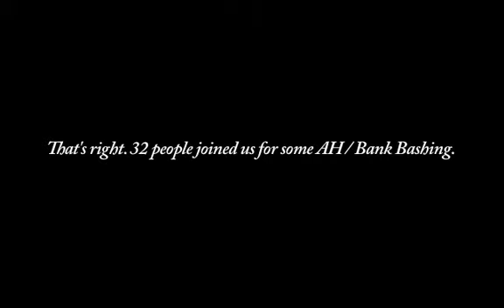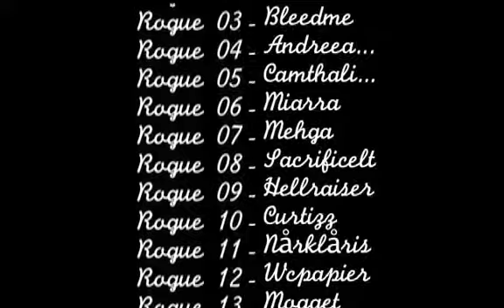WoW Trollbane Orgrimmar Stealth Run The Sequel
WoW Trollbane Orgrimmar Stealth Run of the 16th of February. Killed Thrall in Stealth then we met up with a raid of 32 non stealth people led by Sepium and took over Orgrimmar.